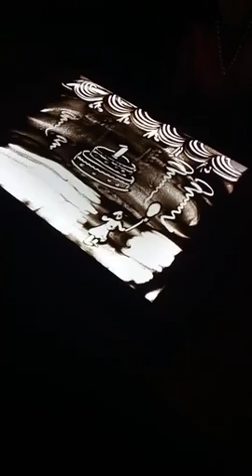Sandart at birthday party at Ehotel Express Avenue Chennai_CEE MCs Thamizh R K and Nandhini A